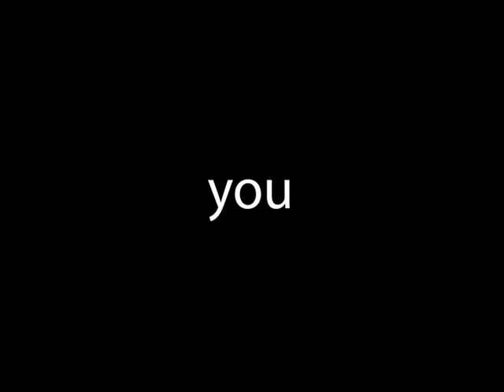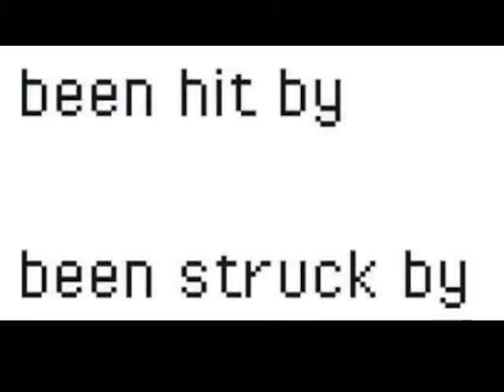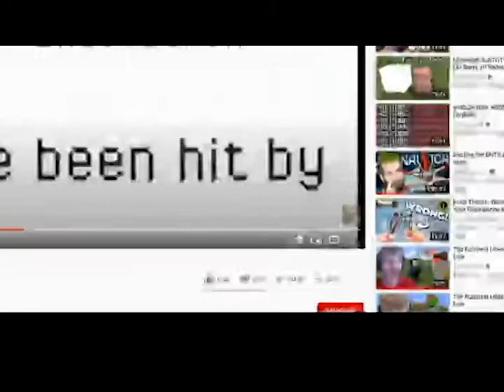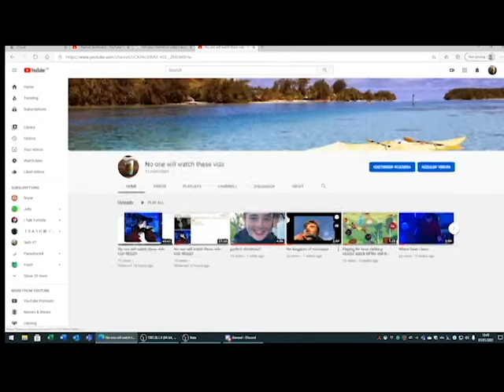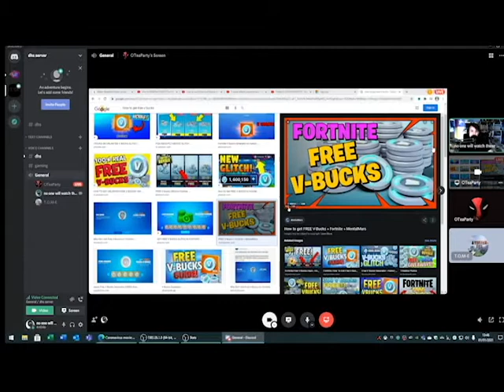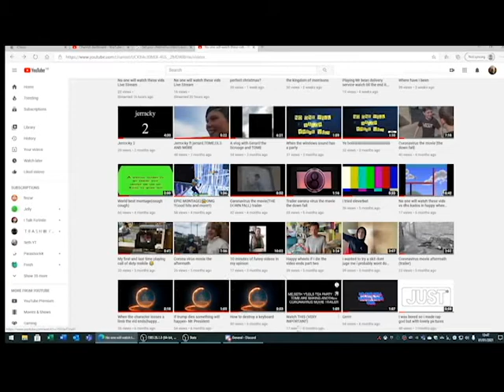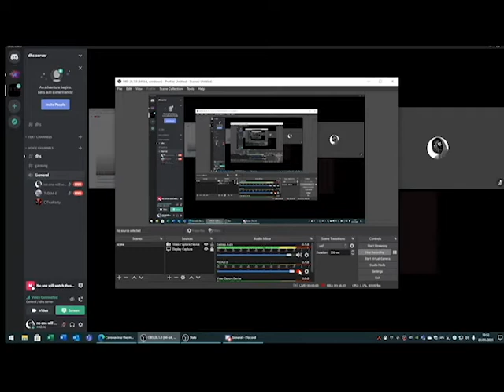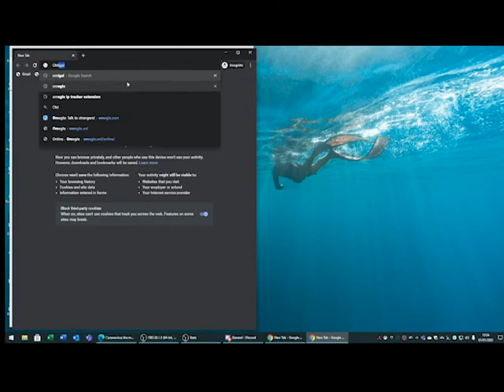our 2020 rewind